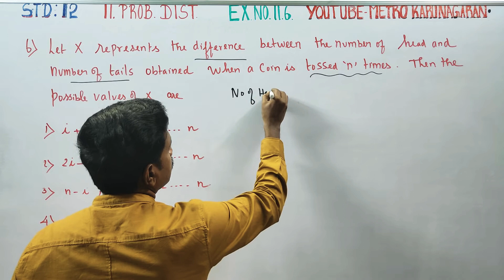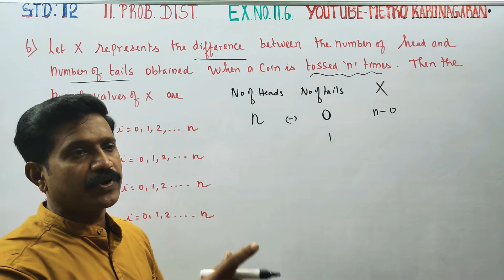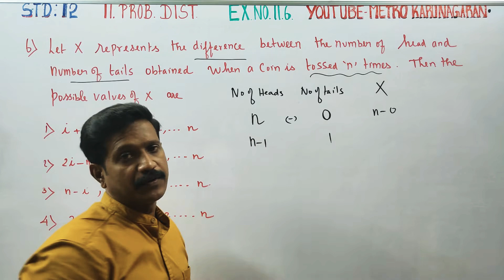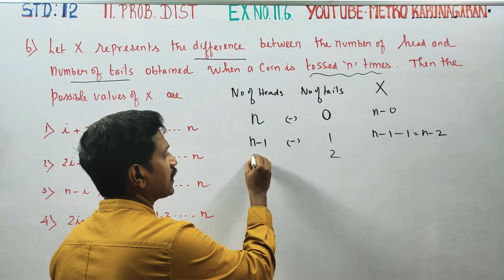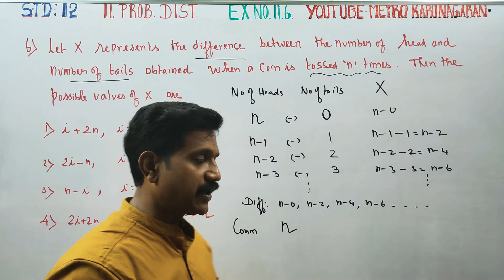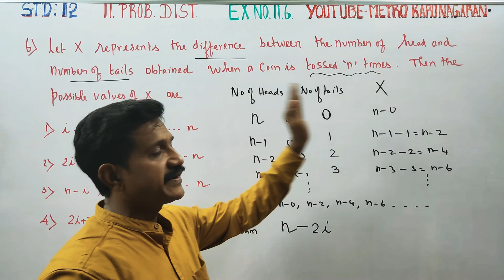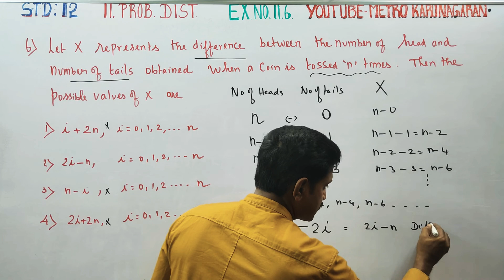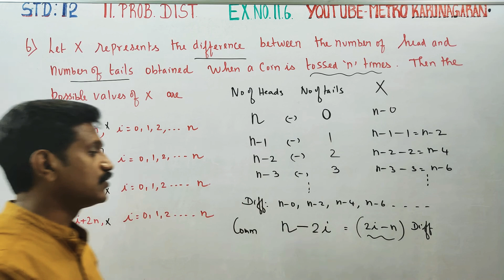12th Std Maths Ex.11.6(6) Let X represent the difference between the number of heads and the no of